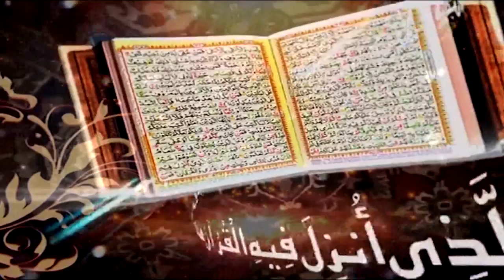Surah Al Ankabut Ayat 14 to 22 | Daras e Quran No.3